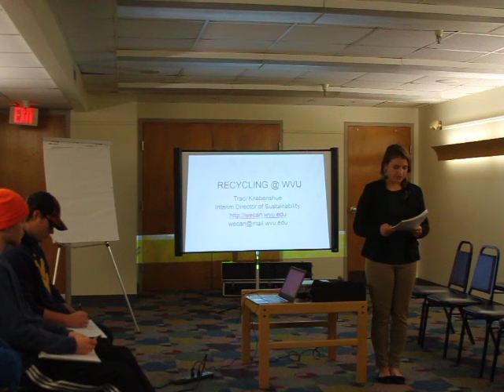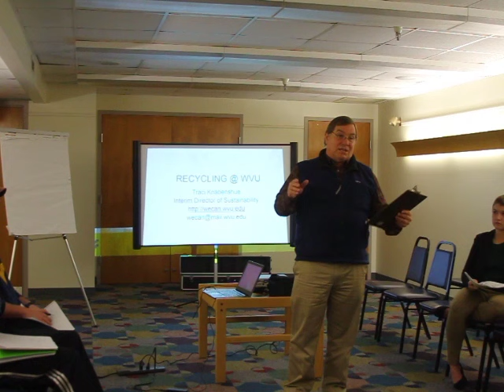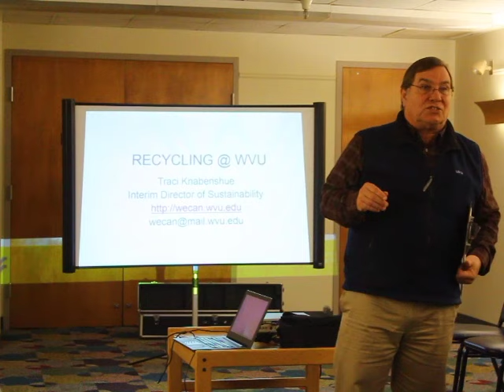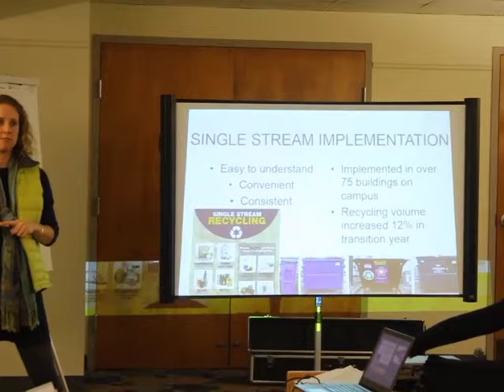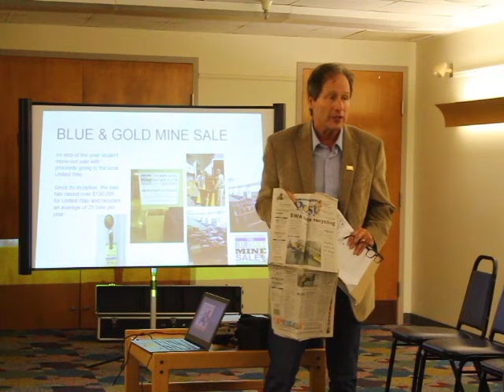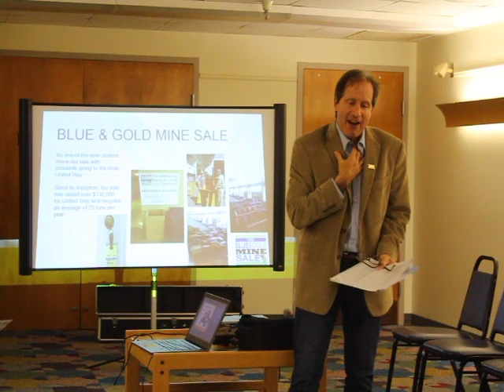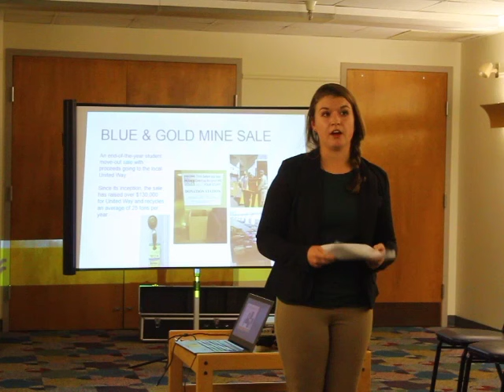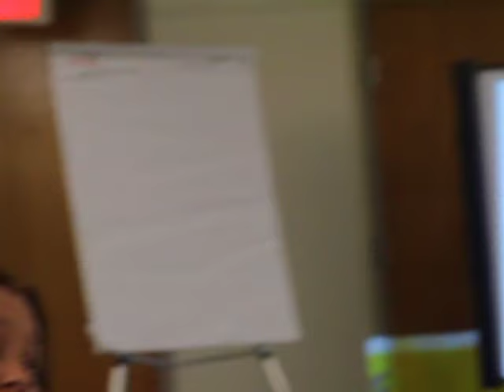Is Recycling Working in Morgantown and What Can We Do About It?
Posted by the Morgantown Public Communications Office on behalf of the Municipal Green Team